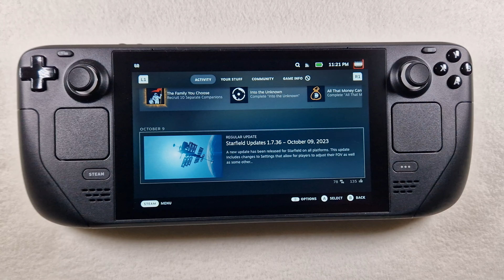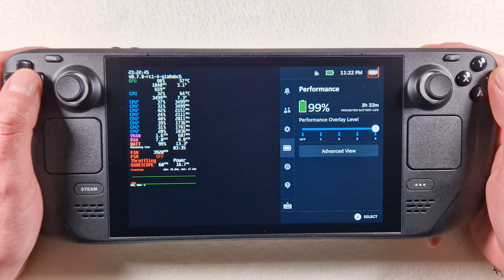Starfield Update 1.7.36 (October 9, 2023) in Akila City on Steam Deck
no Mods, no Cryoutilities, only SteamOS 3.6
⬇ All information ⬇

0:00 Steam Settings
0:55 Game Settings
2:13 Gameplay